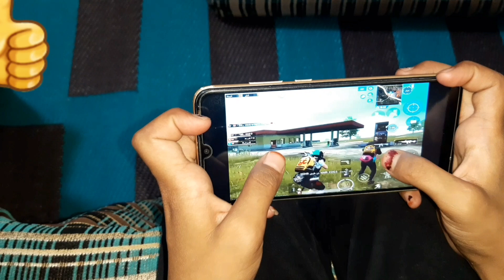الام الي يحلم فيها كل الناس(سكتشات كوميدية)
لاتنسو الاشتراك بلقناة وتفعيل الجرس حتا يوصلكم كلشي جديد ودعم الفيديو بلايك ومشاركة مع الاصدقاء بحبكن كتير 😘😘 رابط صفحتي على الفيسبوك رابط حسابي في الانستغرام رابط حسابي التكتوك